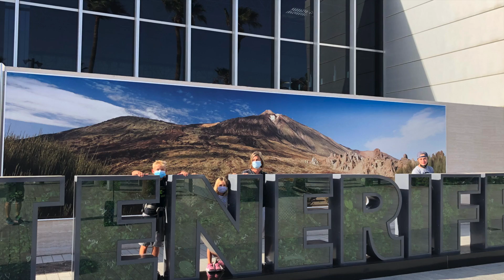El Medano July 2020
Videobeschreibung El Medano July 2020